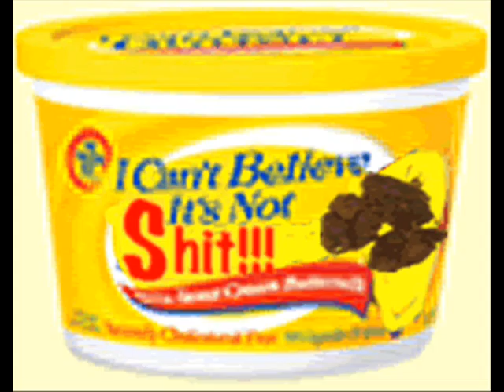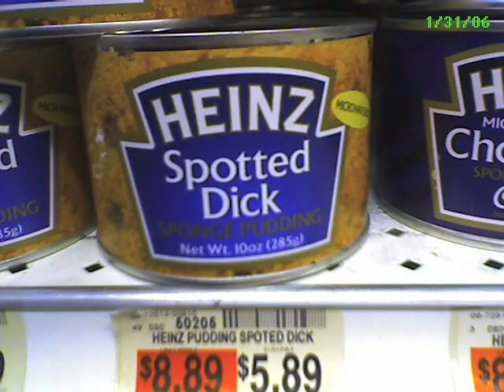goldie looking chain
soapbar